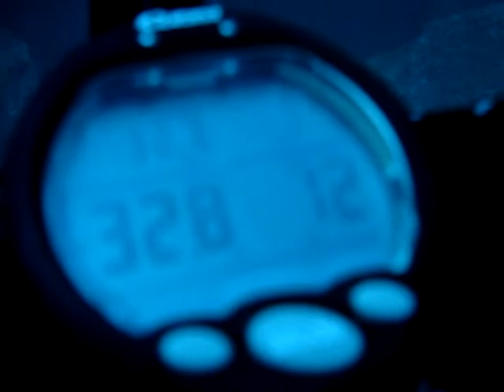Buceando el Naranjito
Para todos aquellos a los que os gustaría, pero que por una u otra cosa no lo hacéis, esta es mi forma de compartir qué significa bajar a ver un barco hundido.
Este que veis fue el mercante "Isla Gomera" que se hundió a mediados de los años 40 del siglo XX en Cabo de Palos con una carga de naranjas, de la que recibió su sobrenombre bajo el agua.
El vídeo es malo (porque la que hace de cámara, o sea yo, es muy mala) pero si no os agobiáis (no os agobiéis), podréis vivir un poco de la emoción de estar un ratico allí abajo.
Es sin duda una de las cosas que más me gusta hacer bajo el agua, ver barcos y chatarra hundida (pecios), y aunque a J. Cameron -el de Titanic- los planos le queden más favorecidos, seguro que el gasta más dinero que yo en bajar ;-)